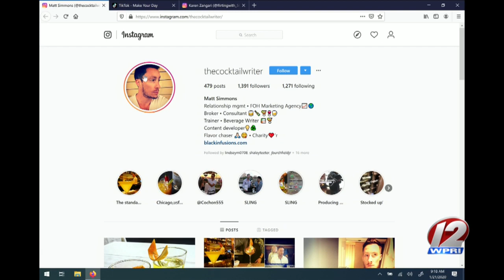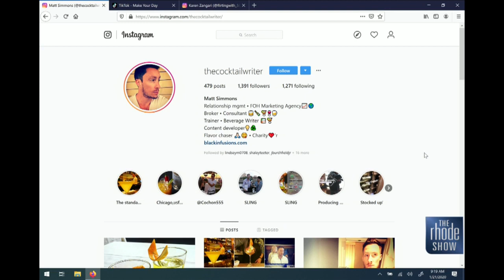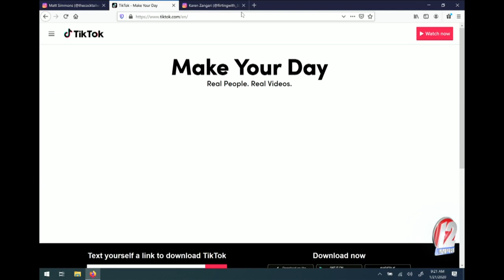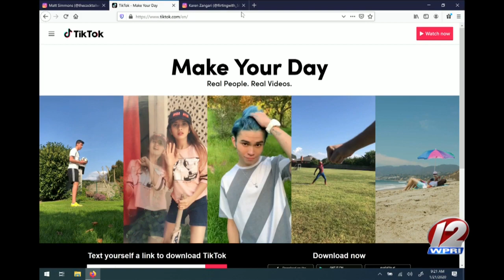The Rhode Show - Social Media Resources for 2020 with Chikmedia - 1/21/20